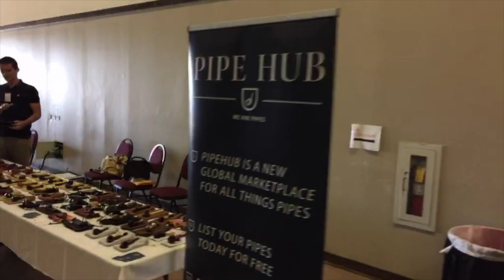2017 Chicago Pipe Show Report By PIPEHUB.COM | Saturday Walkthrough Three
PIPEHUB.COM
The Worlds Largest Online Pipe Marketplace
A Community Of Pipe Makers And Pipe Collectors